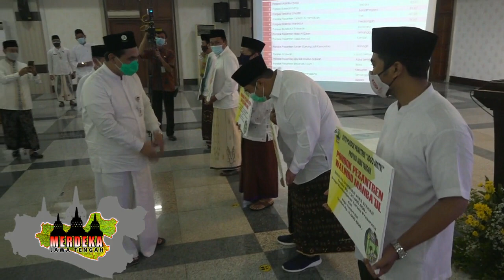PEMPROV JATENG BERIKAN PENGHARGAAN KEPADA 15 DUTA PONPES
Wakil Gubernur Jawa Tengah, Taj Yasin Maimoen menyerahkan penghargaan kepada 15 duta pondok pesantren se-Jawa Tengah bertepatan dengan Peringatan Hari Santri 2020. Penghargaan tersebut berupa uang pembinaan Rp 125 juta dan jogo santri kit senilai Rp 8 juta per duta pondok pesantren tersebut. Pemberian penghargaan tersebut dilakukan melalui seleksi penerapan protokol kesehatan di pondok pesantren atau Jogo Santri mulai dari administrasi, penilaian video, dan pengecekan langsung di lapangan. Dari sekitar 193 peserta se-Jawa Tengah, diambal 15 pondok pesantren yang terbaik.

Yakni Ponpes Maslakul Huda (Pati), Balekambang (Jepara), Tanbihul Ghofilin (Banjarnegara), Tahfidz Al Hamidiyah (Pati), Walindo Manba'ul (Pekalongan), Riyadhotut Thalabah (Rembang), Nida Al Quran (Temanggung), Sabilurrasyad (Kendal), Sunan Gunung Jati Kismantoro (Wonogiri), Al Uswah (Kota Semarang), Life Skill Daarun Najaah (Kota Semarang), Khozinatul Ulum 1 (Blora), PP MIBS (Kebumen), Al Falah Tejosari (Temanggung) dan PPTQ Darussalam (Jepara).

"Ke depan, duta pondok pesantren ini bisa secara bersama-sama menularkan atau bersosialisasi tentang penerapan protokol kesehatan atau jogo santri ke seluruh pondok pesantren, terutama di Jawa Tengah," ujar Taj Yasin Maimoen. Menurutnya, pondok pesantren membutuhkan arahan dari pemerintah terkait dengan upaya pencegahan Covid-19. Dalam kesempatan itu, Taj Yasin menceritakan tokoh Islam yang berjasa di bidang kesehatan yakni Ibnu Sina. Selain itu, ia juga mengingatkan perjuangan KH Hasyim Asy'ari melawan penjajah.

"Temanya Santri Kuat Indonesia Kuat, maka itu santri diingatkan bahwa pernah punya Ibnu Sina yakni pahlawan dari kalangan santri. Nah, dari sini santri untuk bisa berperan dalam melawan Covid-19 dengan segala keterbatasannya. Mbah KH Hasyim Asy'ari juga pernah mengeluarkan resolusi jihad melawan penjajah, kalau saat ink alangkah baiknya jika dari pesantren muncul resolusi jihad melawan Covid-19," tuturnya. Di pondok pesantrennya memang sudah menerapkan protokol kesehatan. Mulai pendaftaran santri baru secara daring, hingga cuci tangan, pakai masker dan jaga jarak di tiap kegiatan di pondok pesantren.